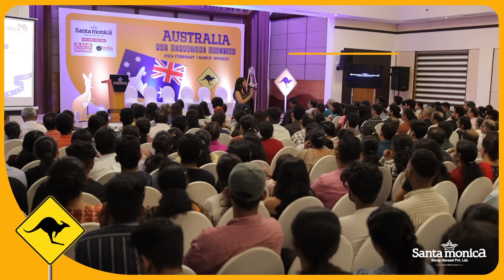Glimpses from Santamonica's Australia Pre-Departure Briefing | Feb/March 2024 Intakes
𝐒𝐀𝐍𝐓𝐀𝐌𝐎𝐍𝐈𝐂𝐀 𝐒𝐓𝐔𝐃𝐘 𝐀𝐁𝐑𝐎𝐀𝐃

𝐎𝐮𝐫 𝐁𝐫𝐚𝐧𝐜𝐡𝐞𝐬: | 𝐂𝐨𝐜𝐡𝐢𝐧 | 𝐀𝐧𝐠𝐚𝐦𝐚𝐥𝐲 | 𝐂𝐚𝐥𝐢𝐜𝐮𝐭 | 𝐊𝐚𝐧𝐡𝐚𝐧𝐠𝐚𝐝 |  𝐊𝐚𝐧𝐧𝐮𝐫 |
| 𝐊𝐚𝐥𝐩𝐞𝐭𝐭𝐚 | 𝐏𝐚𝐥𝐚 | 𝐊𝐨𝐭𝐭𝐚𝐲𝐚𝐦 | 𝐊𝐨𝐥𝐥𝐚𝐦 | 𝐂𝐡𝐞𝐧𝐧𝐚𝐢 |
| 𝐊𝐨𝐭𝐡𝐚𝐦𝐚𝐧𝐠𝐚𝐥𝐚𝐦 | 𝐌𝐚𝐯𝐞𝐥𝐢𝐤𝐚𝐫𝐚 | 𝐏𝐚𝐥𝐚𝐤𝐤𝐚𝐝 | 𝐊𝐚𝐧𝐣𝐢𝐫𝐚𝐩𝐩𝐚𝐥𝐥𝐲
| 𝐏𝐚𝐭𝐡𝐚𝐧𝐚𝐦𝐭𝐡𝐢𝐭𝐭𝐚 | 𝐏𝐞𝐫𝐢𝐧𝐭𝐡𝐚𝐥𝐦𝐚𝐧𝐧𝐚 |  𝐓𝐡𝐫𝐢𝐬𝐬𝐮𝐫 |
| 𝐓𝐫𝐢𝐯𝐚𝐧𝐝𝐫𝐮𝐦 | 𝐓𝐡𝐢𝐫𝐮𝐯𝐚𝐥𝐥𝐚 |  𝐓𝐡𝐨𝐝𝐮𝐩𝐮𝐳𝐡𝐚 |  𝐇𝐲𝐝𝐞𝐫𝐚𝐛𝐚𝐝
| 𝐁𝐞𝐧𝐠𝐚𝐥𝐮𝐫𝐮 | 𝐂𝐨𝐢𝐦𝐛𝐚𝐭𝐨𝐫𝐞 | 𝐊𝐚𝐭𝐭𝐚𝐩𝐩𝐚𝐧𝐚 | 𝐍𝐞𝐝𝐮𝐦𝐛𝐚𝐬𝐬𝐞𝐫𝐲